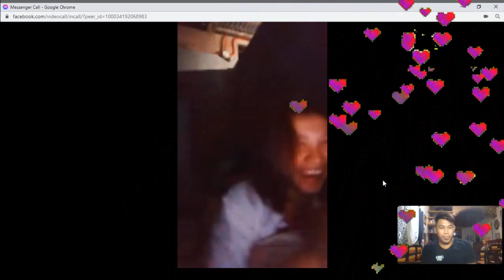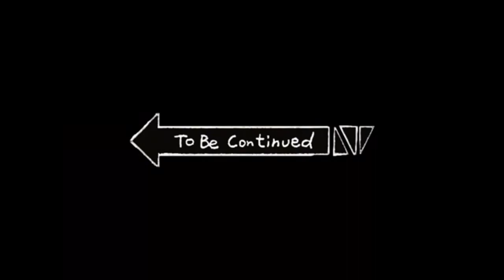MAGANDANG DILAG SI ATE NA TAGA BACOLOD NAKILALA NATIN SA OME TV